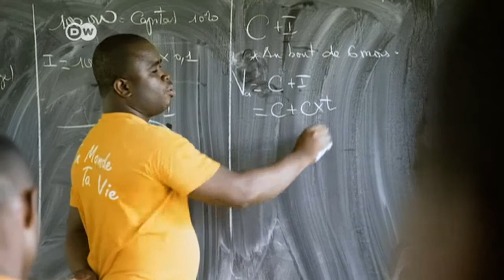Ivorians dream of European soccer career | DW English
Many aspiring African soccer players leave home in search of a career with a European club. Only a few lucky ones succeed. Ivorian Baky Koné made it but decided to return home to help youths who dream of becoming professional soccer players.